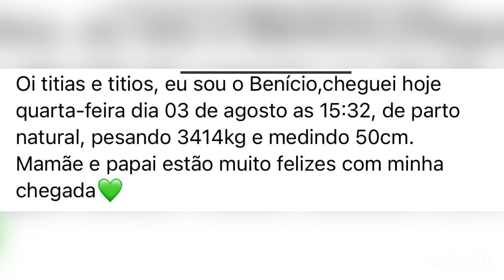❤️NASCEU❤️ FILHO DE LETÍCIA VELOSO NESCE DE PARTO NATURAL!!!🎈👩‍🍼🎈